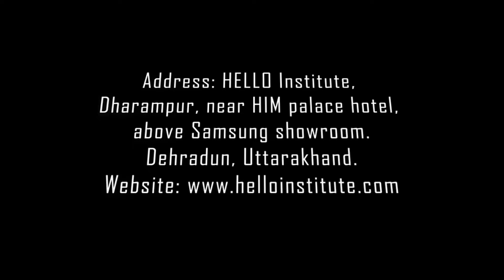Introduction in Japanese by our N5 level student || Japanese classes in Dehradun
HELLO Institute masters students in spoken English, IELTS, French, German, Spanish, personality development, group discussions and interview skills. We train students with the help of pragmatic grammar tricks, vocab games, role plays, activities, interactions and discussions.  We employ effortless and scintillating methods to make students improve faster.
HELLO Institute masters students in spoken English, IELTS, IELTS life skills A1, A2, B1, OET, French, German, Spanish, Japanese and personality development. We train our students in a pragmatic and scintillating environment so as to make them improve within a short span of time.

Why join Hello?

# Supportive learning environment
# Adept trainers with vast experience
# Small batch size with individual attention
# Desired results with devoted training

Dharampur, near LIC building,
above Liberty showroom.
Dharampur, near HIM palace hotel, above Samsung showroom.